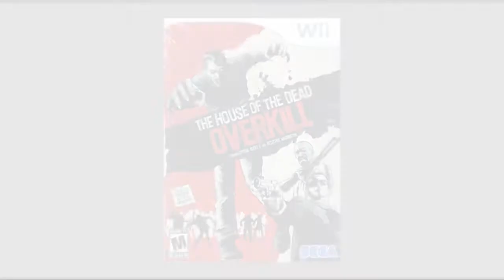House of the Dead: Overkill (Co-op) - WE BROKE THE GAME - Part 8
All the zombies are scared of us!